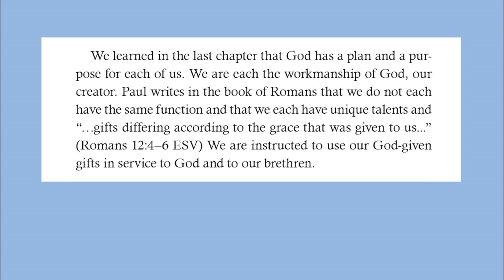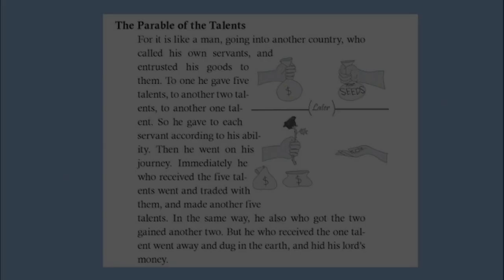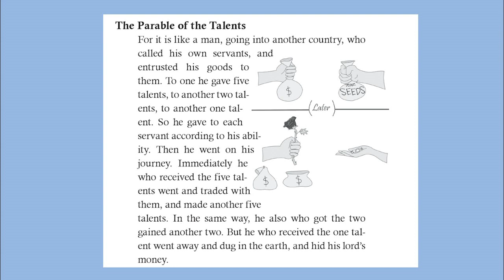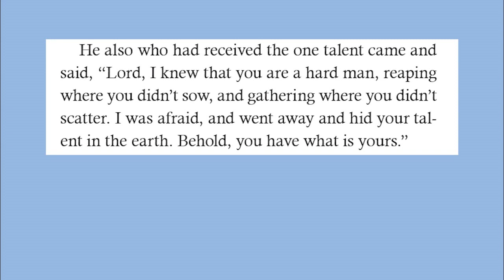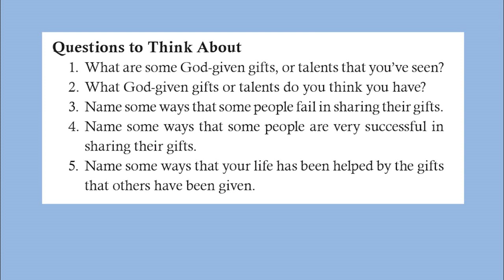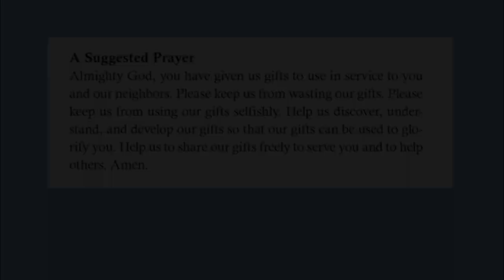Lessons in Morals and Virtues: Chapter 13: Develop and Use Your Gifts from God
Joe Baker reads from his book. This lesson is about using your gifts from God to serve God and one another.  As each has received a gift, use it to serve one another, as good stewards of God's varied grace.